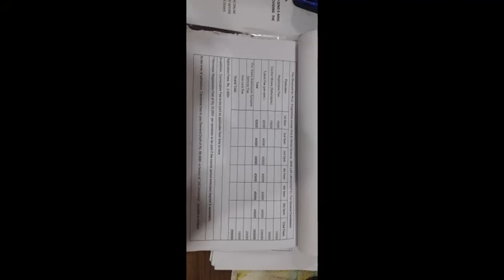Vlog #87 || JIS university || Kamarhati || Briyani at Royal